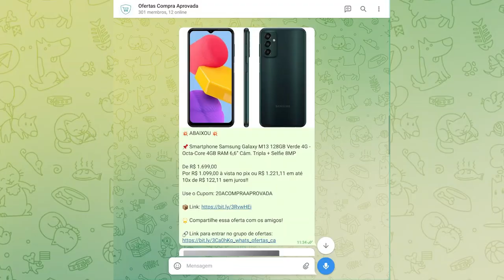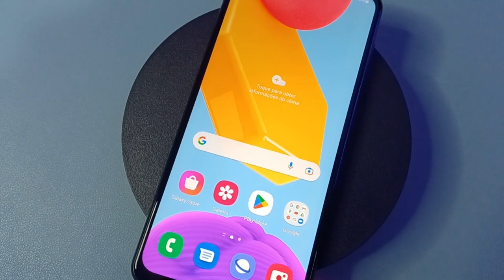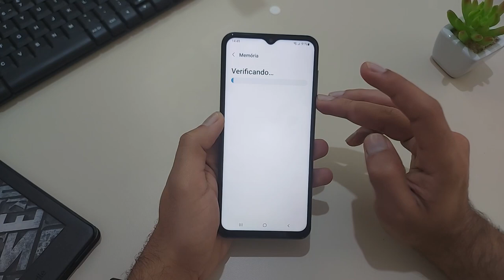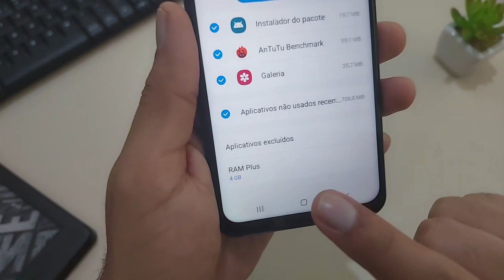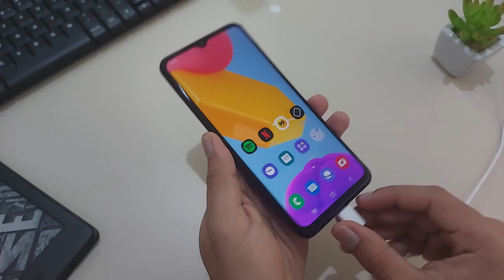10 Motivos para Comprar o Galaxy M13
💖Galaxy M13 ➽